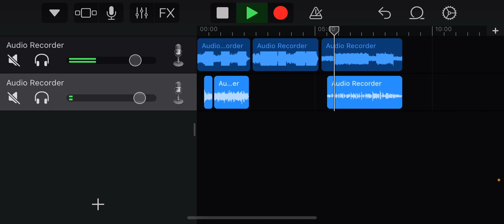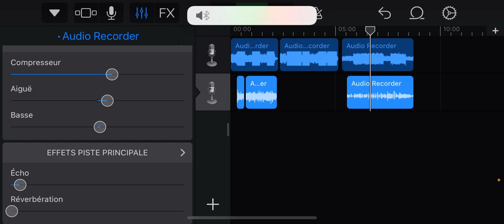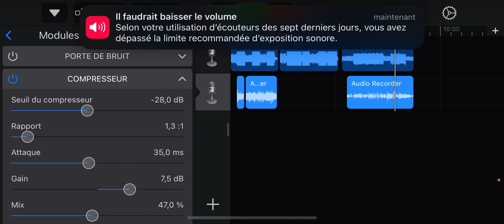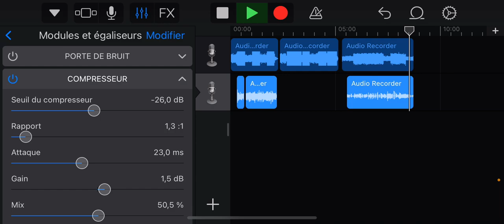Nap King partie 2